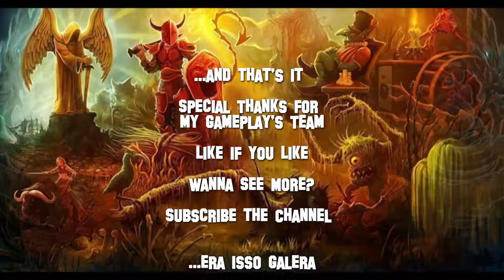Tibia - Lady Tenebris (Blocking Compilation)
Tibia

Blocking Lady Tenebris with my Knight

- Guild Ancients Rise -